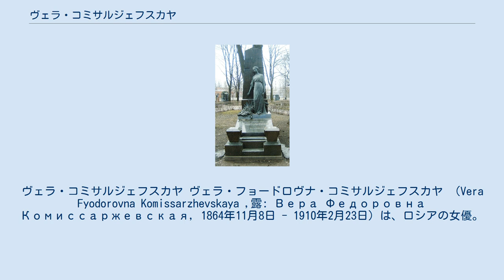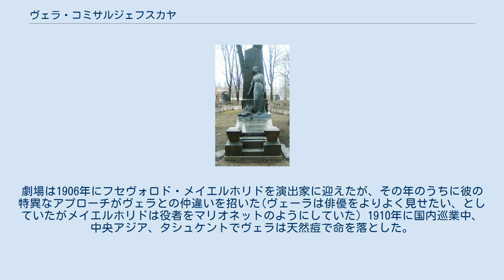ヴェラ・コミサルジェフスカヤ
ヴェラ・コミサルジェフスカヤ ヴェラ・フョードロヴナ・コミサルジェフスカヤ （Vera Fyodorovna Komissarzhevskaya ,露: Вера Федоровна Комиссаржевская, 1864年11月8日 - 1910年2月23日）は、ロシアの女優。
 サンクトペテルブルクのコミサルジェフスカヤの墓碑 ヴェラはマリインスキー劇場のテノール歌手フョードル・コミサルジェフスキーの娘として生まれた。
舞台演出家でのちイギリスに帰化したセオドア・コミサルジェフスキーは弟である。
19歳でムラヴィオフ伯と結婚したが、結婚後も芸名は旧姓のままだった。
1896年から、ヴェラはサンクトペテルブルクのアレクサンドリーネ劇場で俳優となった。
彼女が最も高い評判を得たのは、アレクサンドリンスキー劇場での1896年のアントン・チェーホフ作『かもめ』の初演で演じたニーナ役であった。
 1904年、ヴェラは自身の名を冠したコミサルジェフスカヤ劇場を設立。
劇場にはアレクサンドル・ヤコヴレヴィチ・タイーロフ(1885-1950)などがいた。
ロシア象徴主義の思想をロシア貴族に広めることで、瞬く間に人気を得た。
劇場は1906年にフセヴォロド・メイエルホリドを演出家に迎えたが、その年のうちに彼の特異なアプローチがヴェラとの仲違いを招いた(ヴェーラは俳優をよりよく見せたい、としていたがメイエルホリドは役者をマリオネットのようにしていた) 1910年に国内巡業中、中央アジア、タシュケントでヴェラは天然痘で命を落とした。
彼女の死は多くの信望者に衝撃を与え、詩人アレクサンドル・ブロクは痛切な詩を書くきっかけとなった。
サンクトペテルブルクの主要な劇場の一つが、ヴェラの名をいまだに冠している。